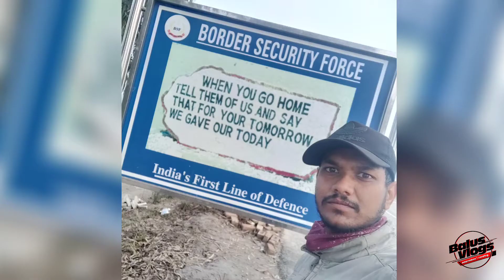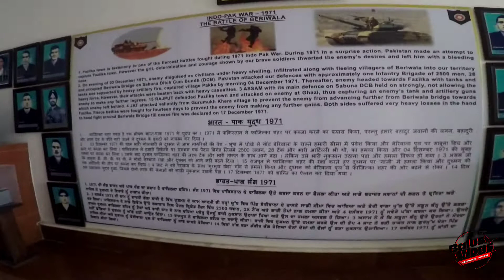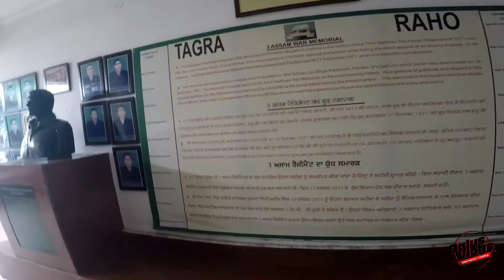EP#37 ഒരു ചതിയുടെ കഥ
Just seven kilometers away from Fazilka town on National Highway No 10 (now 7), Aasafwala Shaheedon Ki Samadh- a sacred memorial and War Museum in the remembrance of the martyrs of 1971 war between Indo-Pak is managed by “Shaheedo Ki Samadh Committee Aasafwala (Fazilka), with the co-operation of civil and army administration. It is an historical place to visit if you come to Fazilka. You can pay reverence towards all those martyrs who had sacrificed their lives to defend Fazilka from Pakistan aggression.

Way back in 1971 during Indo-Pak war, several valiant of 67 Infantry Brigade Battalion had sacrificed his precious life while fighting with Pakistan military near Gurmi Khera village. Before the enemies entered the village, the soldiers on India’s side geared themselves up to hit back the enemies. They were equipped with high quality guns, tanks & ammunitions etc.

Needless to say the inhabitants of every house in the village and the surrounding areas had attached themselves through secret tunnels strategically to encounter the Pakistan army. Brave Jat soldiers of “67 Infantry Brigade Battalion” regularly pray to Lord Hanumana to earn HIS blessing. They have the immense desire to sacrifice their life for the country particularly to defend the Fazilka city.

December 3rd 1971 was the beginning of doom days coming ahead. In a macabre evening that day, Pakistan Army attacked on Beri Wala Bridge and began to rush towards Fazilka. The skirmishes continued till 17th of December 1971. Our soldiers fought with bravery and succeeded in retaining back the areas which we had lost earlier except Beri Wala. Their strenuous and indefatigable efforts resulted in the protection of Fazilka but unfortunately, they couldn’t save their live

On 17th December, 1971 exactly at 8 pm, the war stopped until then several brave soldiers had sacrificed their lives in their efforts to save the city. On 18th December 1971, the all dead bodies were collected in the nearby area. Mass funeral was arranged in a 90 feet long huge pyre. It is proudly said that all those who serve the country and bow their heads at Shaheedon ki Samadh are blessed ones. Last year, a function was organized in the memories of martyrs at that place. Dignitaries from different walks of life, politicians, highly government & Army officials, civilians and even students from professional colleges too were present there to offer floral tribute to the martyrs.